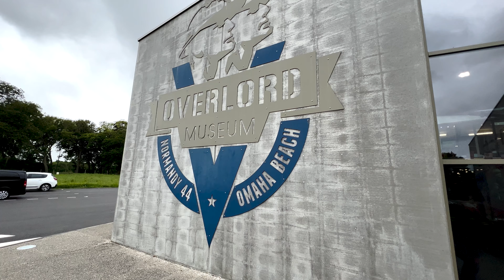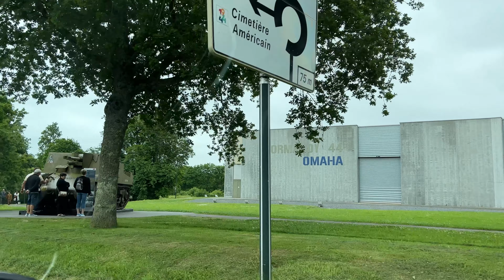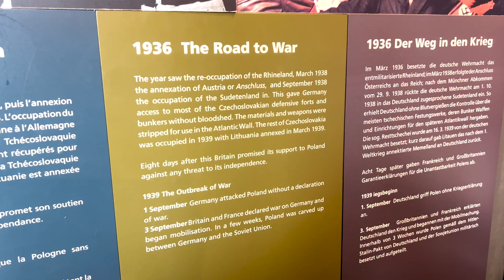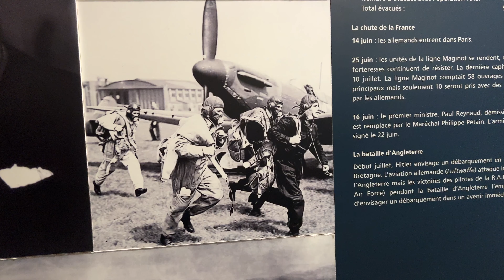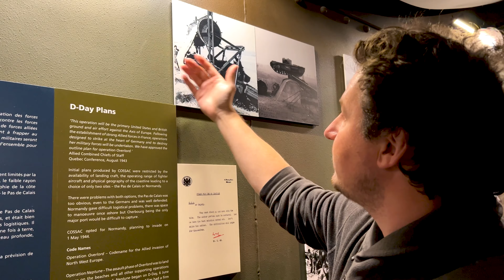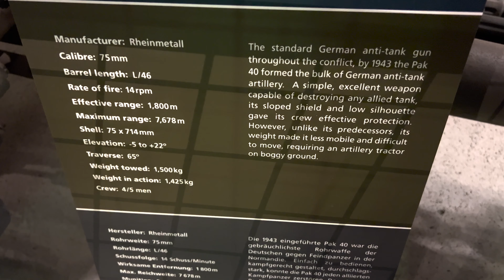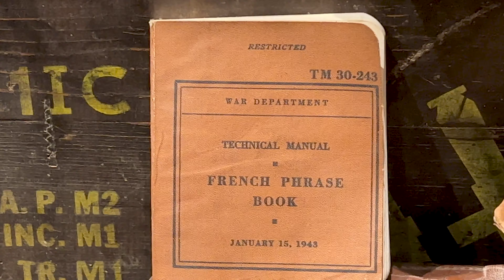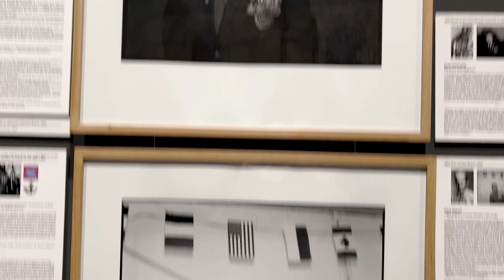Tough to Process WW2 at the Overlord Museum: D-day in Normandy France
When you travel the world as much as we do, we find places that are very important but also hard to process. Today we are going to the Overlord Museum in Normandy to tour the history, stories, and logistics, and efforts that were put into the battle of D-day in WW2. This is important to us because we feel the world would be a different place today if D-day was not successful. It's a tough video to process but important.

We used Hotels.com to score our Rouen Hotel. Being a Gold Member gave us a free upgrade as well as other perks! We want you to get great prices on hotels, too. If you book any hotel through this link below, it will help us out a lot as we will receive a portion of the revenue that would normally go to hotels.com (this will not increase your price)

Music Code: UAHG3PLSJ5SYKFGT
X6AENGYVMHJASPGV

 overlord museum utah beach top places to see in france france ww2 museum best places to visit in france 2022 world war ii